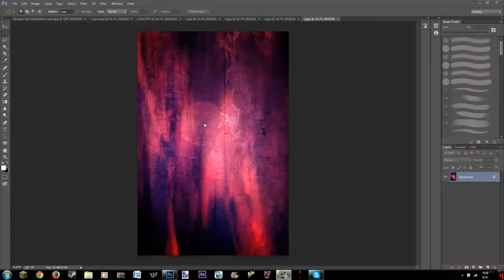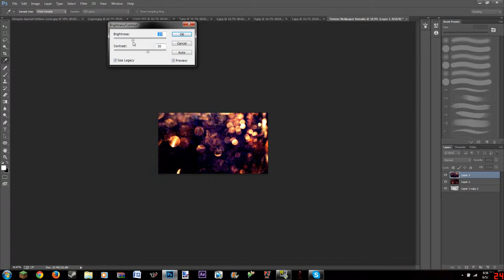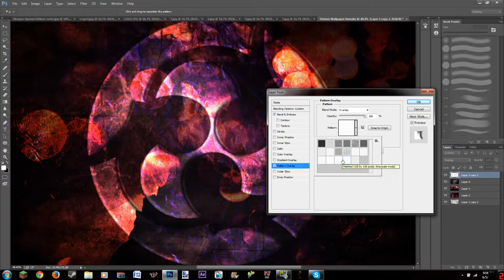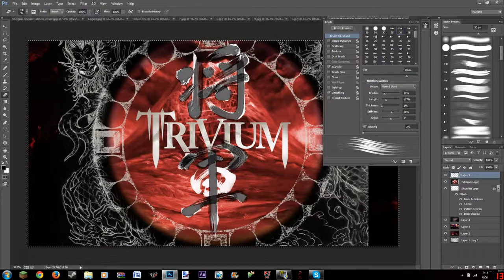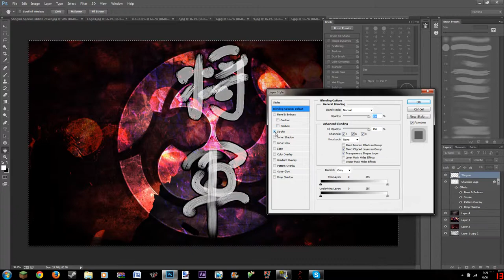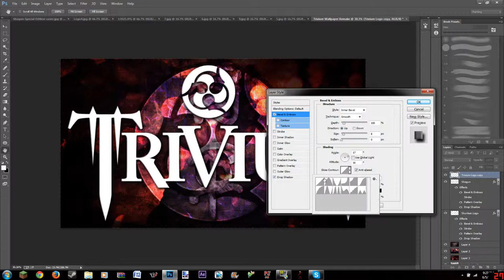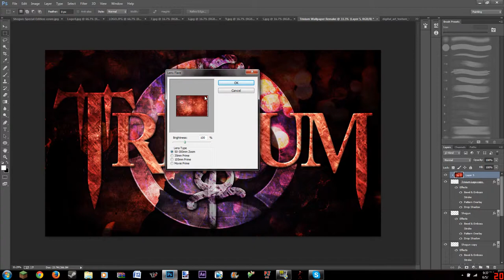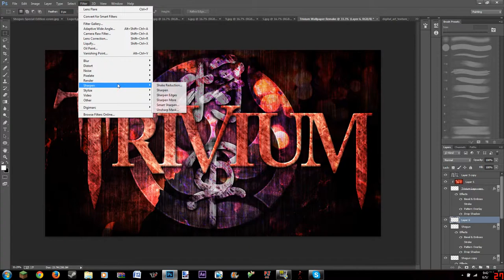Trivium Wallpaper Remake Speedpaint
Hello everyone!

Here is a remake of my first ever band wallpaper, which sadly has no speedpaint associated with it, but the link to the wallpaper is below:

Programs used:
Adobe Photoshop CC
Fraps

Time spent: ~55 minutes (shortened down to around 14 and a half minutes)